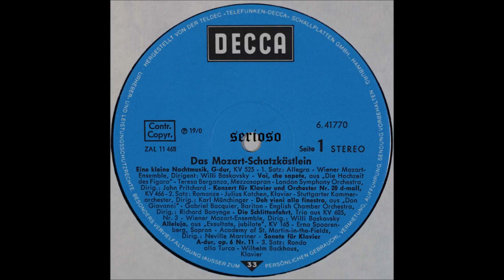Das Mozart Schatzkastlein Vol 1, side 1